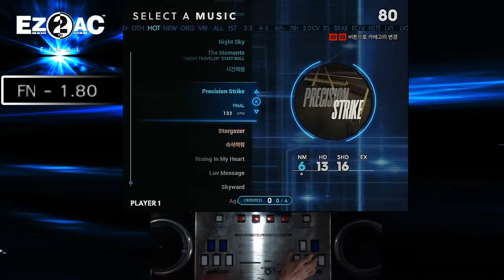EZ2AC 14K (6) Precision Strike [NM] FN 1.80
# 1.80 패치 주요 특징
[신곡 2곡 공개]
- Precision Strike
- 시간여행